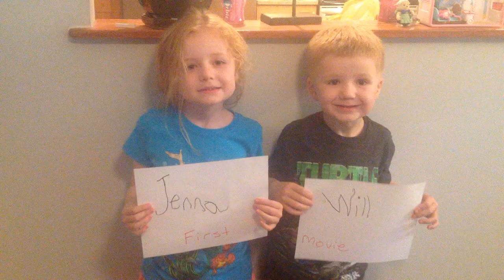Cars, planes, boat rescues, space shuttles and campers (Jenna and Will's first stop motion movie)